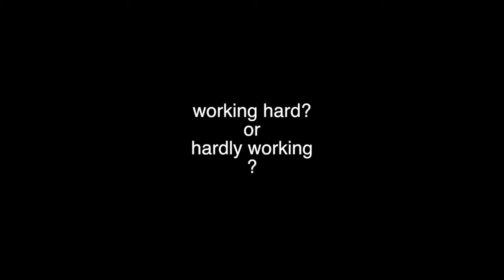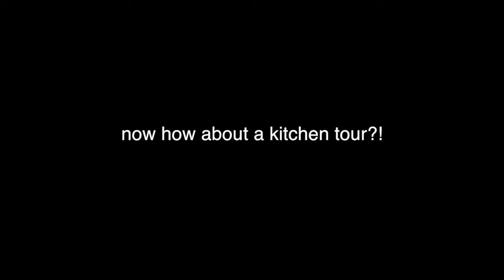COOKING 101 // GONE WRONG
WELCOME TO OUR KITCHEN!
SO, today my friends and I decided to film ourselves cooking!!
xoxo maddie